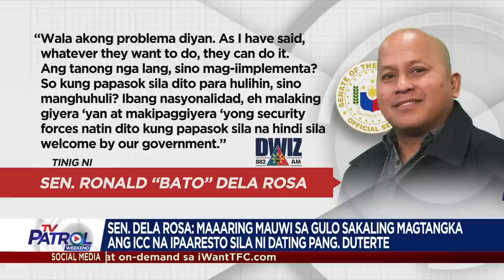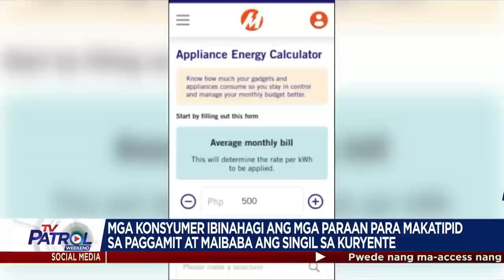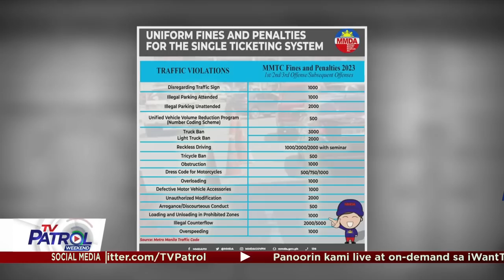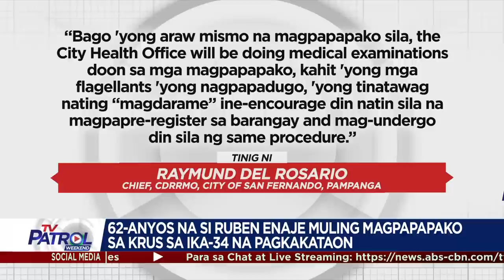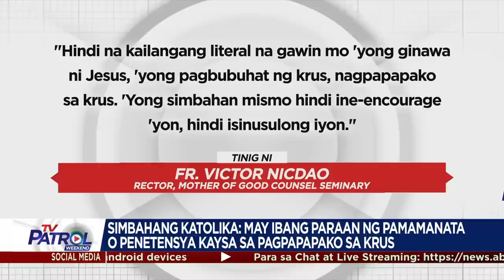TV Patrol Playback | March 19, 2023